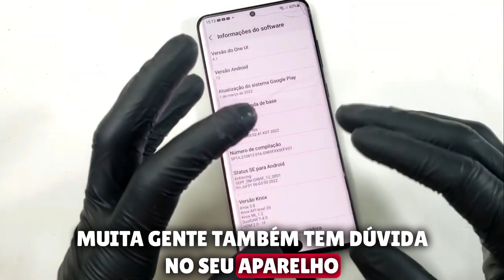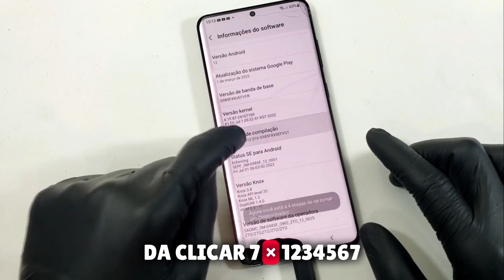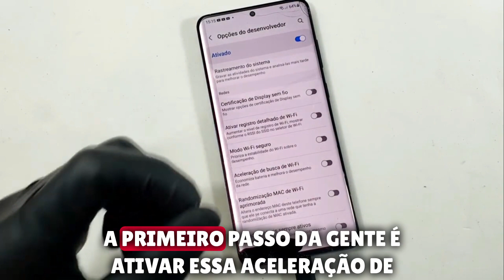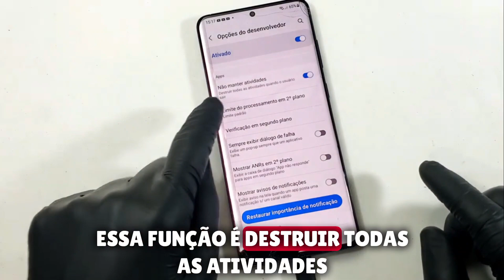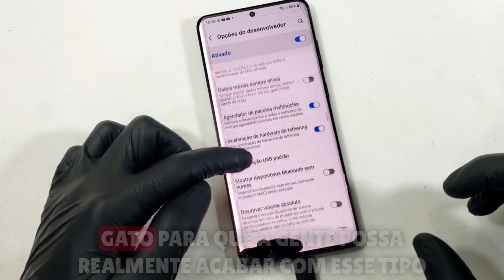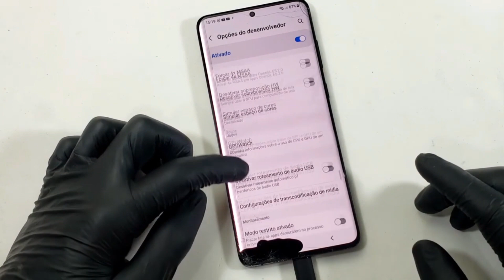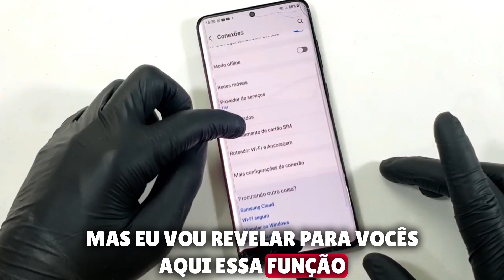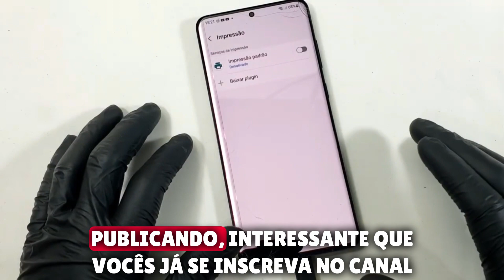funções escondidas da opcão de desenvolvedor para desviciar a bateria